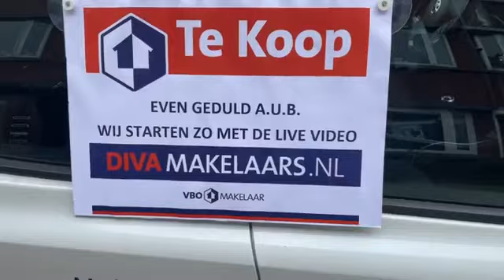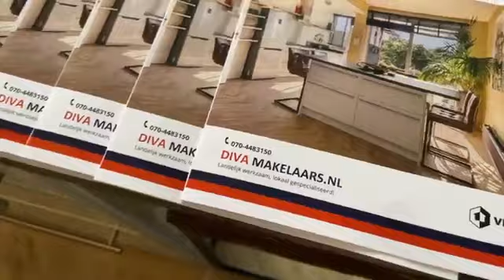VERKOCHT Den Haag appartement Loosduinsekade 575 (Leyenburg)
Kijkt u mee met de live video bezichtiging van de leuke 4 kamer appartement met uitzicht over de kade.

Loosduinsekade 575 in de wijk Leyenburg in Den Haag.

voor meer informatie, foto’s, plattegrond en brochure.

DIVA Makelaars
Soestdijksekade 337 (hoofdkantoor)
2574 AL Den Haag
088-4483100